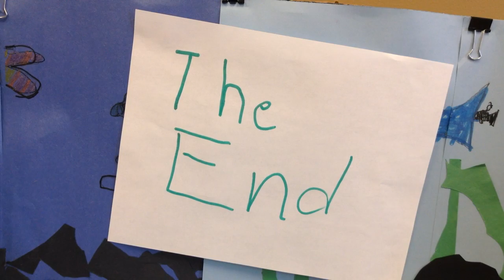The Capture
A stop motion animation made by elementary school students during a single day Digistars Make-a-Movie Workshop vacation camp on 12-22-16.